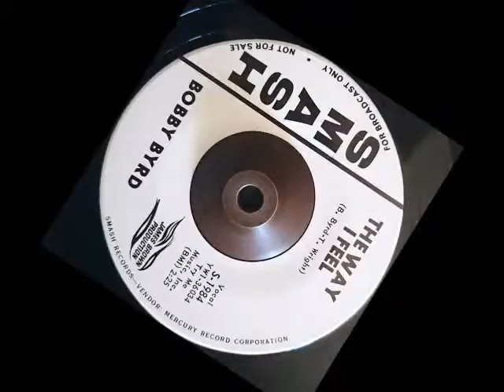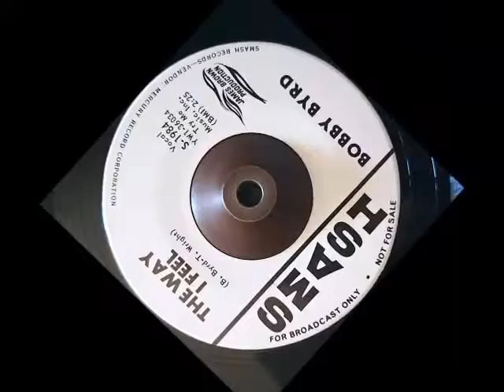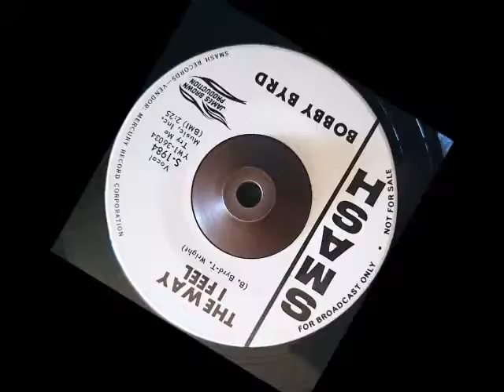A FLG Maurepas upload - Bobby Byrd - The Way I Feel - Soul Funk